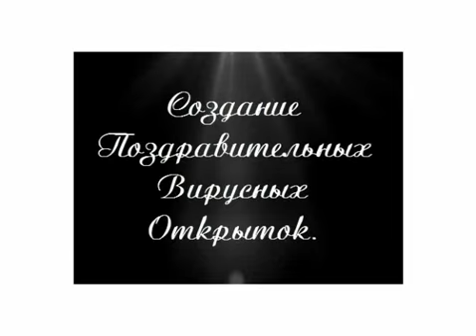Новые возможности для Вас.flv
Сегодняшняя реклама не работает, при вложении больших денег Вы получаете минимальный результат. Я предлагаю пройти тренинг, после которого Вы сможете посмотреть по другому на свой бизнес. Вы увеличите свои результаты в несколько раз.